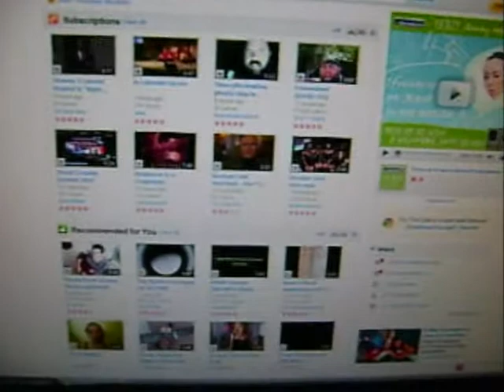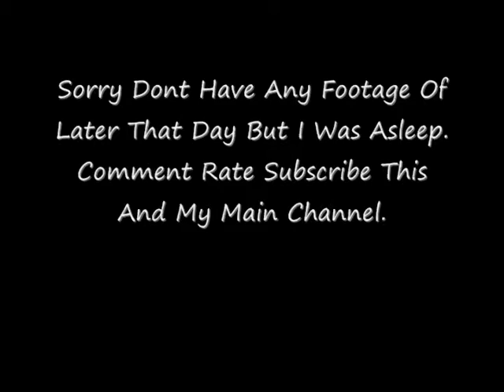No Senor Mustache( Day 12)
just another vlog and delve into my dark dark mind.

Peace Love Harmony And Vlogasm.
~rEz